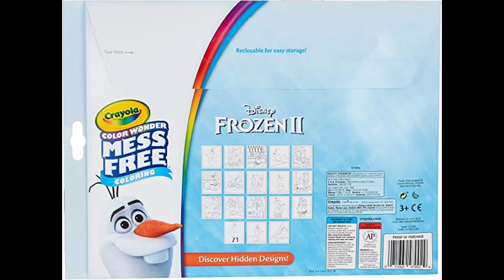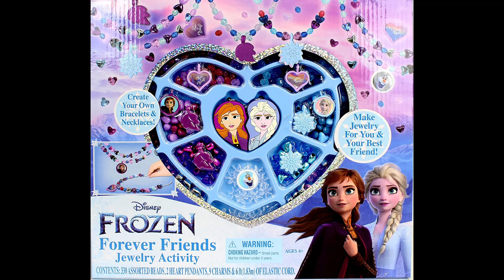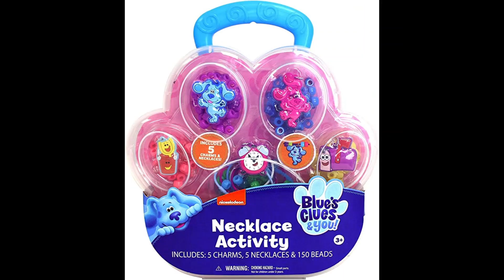Elsa & Anna Dolls, Socks, Coloring Pages & Books, Party Set, Lego, Jewelry, Necklace, Gown, Stickers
TOY DEALS Frozen 2 Anna & Elsa Deluxe Set Fashion Dolls, Inspired by The Movie Frozen 2
TOY DEALS

Disney Frozen Girls 5 Pack Shorty Socks

Disney Frozen 2 Coloring Book & Stickers Activity Deluxe Set

Crayola Color Wonder Frozen Coloring Pages & Markers, Mess Free Coloring, Gift for Kids, Age 3, 4, 5, 6 (Styles May Vary)

Frozen Birthday Party Supplies Set | Frozen Party Decorations | Frozen Party Supplies | Frozen 2 Theme With Elsa, Anna & Olaf for Boys & Girls | With Banner, Tablecloth / Table Cover, Dinner & Cake Plates, Napkins, Cups, Button | Serves 16 Guests

LEGO Disney Princess Anna and Elsa's Frozen Wonderland 43194 Building Toy Set for Kids, Girls, and Boys Ages 4+ (154 Pieces)

Tara Toy Disney Frozen 2 Forever Friends Jewelry

Tara Toys Disney Deluxe Frozen 2 Necklace Activity Set

Disney Girls' Fantasy Gown Nightgown